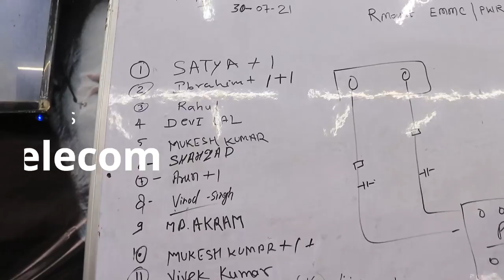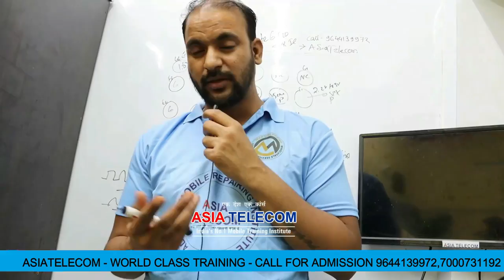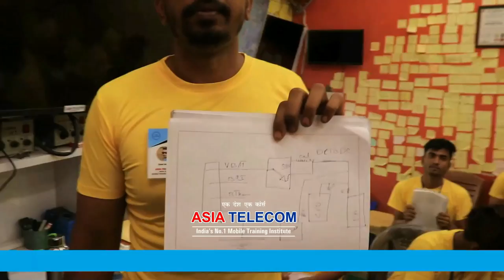Samsung Charging Error Repair by Student Live - Watch N Learn Join for become Master #9644139972